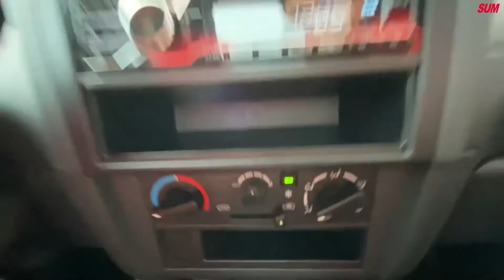【SUM中古車】MITSUBISHI VERYCA A190 貨車 2020年出廠/自排A190!!! 彰化縣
車商資訊：SUM永春汽車
聯絡人：薛人壽
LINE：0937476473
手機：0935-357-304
車輛資訊：MITSUBISHI VERYCA A190 貨車 2020
車輛售價：46.8萬
車商地址：彰化縣花壇鄉中山路二段463號